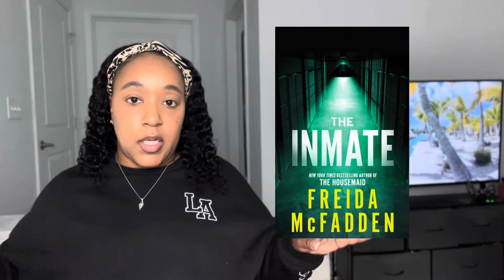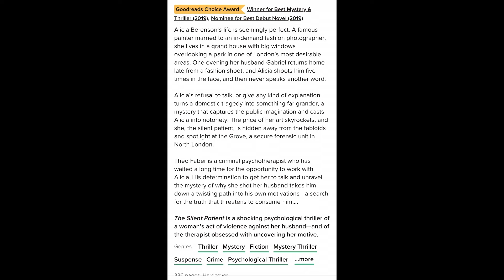THRILLER BOOKS THAT I RATED 1 🌟& WHY | I’m sorry🥹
Pango Books Link-Check out this book at PangoBooks | Sarah J Mass - Throne of Glass (3)

MY LINKS
Kindle Sleeves Dannyreads15